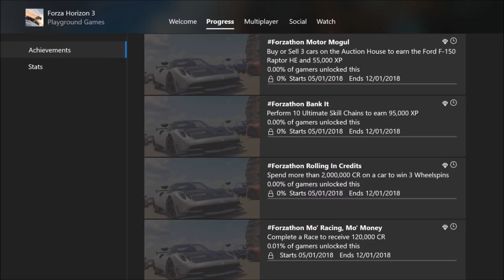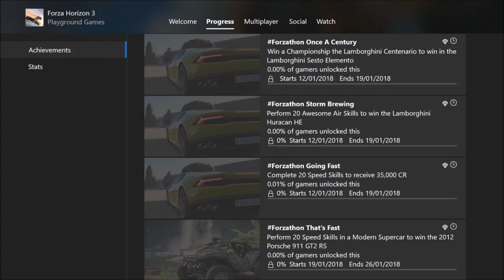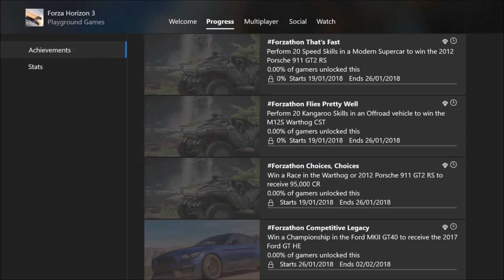Forza Horizon 3 - ALL JANUARY 2018 Forzathon Events & Prizes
In today's video, im going to show you guys EVERY challenge & prize you can win in ALL of January's Forzathon events at the start of 2018. Hope you enjoy!